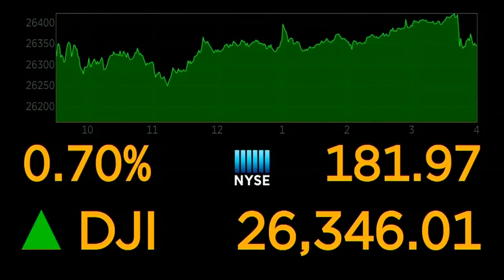FOX Carolina is partnering with Lilamax for Money Watch with Jane King live from the NASDAQ